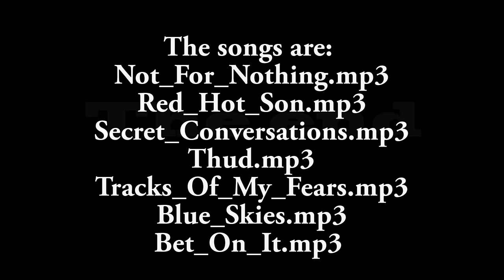Handmade, 18 KT gold ring antique style .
Handmade, 18KT gold ring antique style, with three diamonds old cut